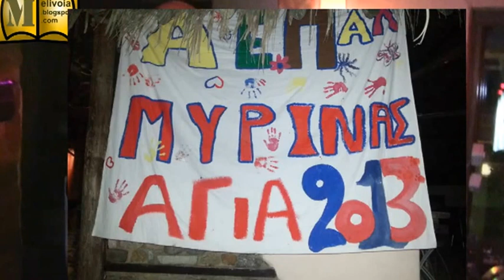ΑΕΠΑΛ ΜΥΡΙΝΑΣ ΒΙΝΤΕΟ 2 Spitaki Velikas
ΑΕΠΑΛ ΜΥΡΙΝΑΣ ΒΙΝΤΕΟ 2 - ΣΠΙΤΑΚΙ ΒΕΛΙΚΑΣ